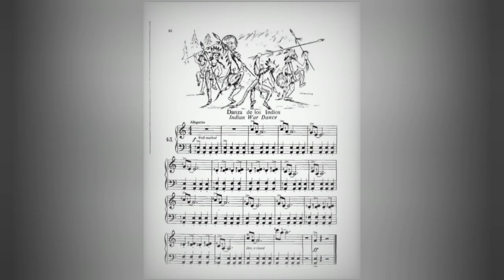La danza de los indios 🎼🎵🎶